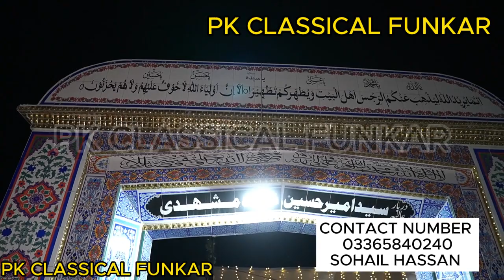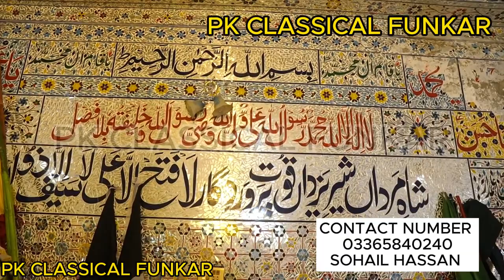MELA [jahmara shraeef chakwal] DANCE SAMI LUUDI FULL PROGRAME